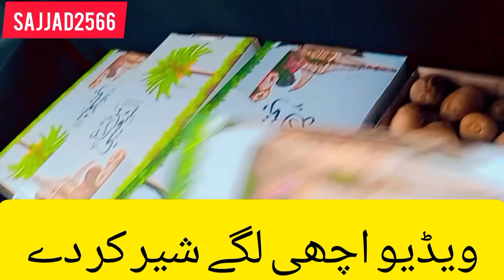Vella|vlog|Sajjad2566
Sajjad2566
Sajjad25
Sajad66
15 Lakh Main Bekny Wali Dulhan Ki Bhyen Ki Shadi😍
Aysi Shadi Jis Main Koy Dulhan Nhen 😄🥰
Muhammad Shahzad
vella munda
Pakistan marriage desi
Vlogs,Saraiki vlog
Pakistan marriage desi singer
Pakistani pure village marriage
Pakistani Wedding Dance
Traditional Village Marriage Ceremony Saraiki Old Culture Waleema
Village Marriage | Pakistani Pure Village Marriage | Pakistani Shadi
Treval

 shadi video
vellamunda shahzad bhai
vellamunda car
vellamunda ki video
 shaadi
shahzad vellamunda 2
village
vella munda interview
shootingvella munda psl match

Jahiz Ki KharedDari Susral Walno K Sath Jab Shuro Ki To ...!😮😲
vella munda
ahiz,travel vlogshadi
shadi jshopping
multan
airport
umra
Shadi program
nikha
saraiki vlog
Sajjad vlog
Sajjad2566